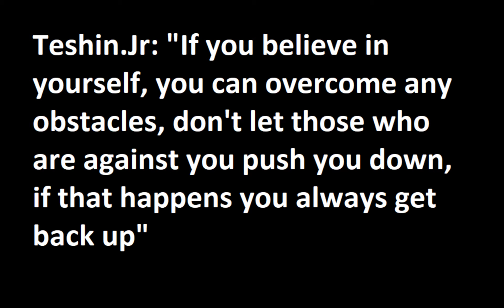Warframe Tridolon 6x3 Solo Voidrig Necramech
WORLDS FIRST 6x3 solo With Voidrig Necramech
Last Hydrolyst 49:50
18 Eidolons Captured

BUILDS: at the end of the video
GRAPHICS: All maxed out, Classic Engine, DirectX 11

UN-IMPORTANT:
It's been 5 months since i announced i was gonna do 6x3 solo, although i had the most tries, i wouldn't say i had the worst 6x3,(not that there is one all are great) aside from the worst daycap in the world, i'm proud of my progress, over the course of these 5 months i been developing new techniques discovering new things, at the end of the day, it was worth it, i gain alot of knowledge and how to get around critical chance in order to get consistently 8 minute runs, the best part is my avg. RTA is 8m30s ish, i'm pretty sure i wasted about 50,000 Squad energy restore large, around 6,500 ciphers, and the funny thing is all i need was 400 pads and 48 ciphers, the farming was a pain and losing almost about 2000 Platinum in order to get boosters, it was all worth it, why? because i have captured the hardest hydrolyst in the hardest spot. I have no idea if someone has also captured in that spot as well but, bonewidow is a weak flex...

There where soo many people that were against me using voidrig in order to do 6x3 solo, they didn't think it was possible, they thought it was slow...
But me? i had to be the one to step up and give these poor machines a good name, and believe me when i tell you, i hate it, i hate proving the wrong kind of people wrong because those people don't deserve my respects, and when i prove them wrong it feels like i'm trying to impress a bully.
While it was a one man army situation, i fought them all alone, i didn't give in, i didn't believe that one method is better simply because it's what people said so, i believe that Necramechs are just as good as exodia contagion, and i'm kind enough to say they are equals rather then one being better then the other.
While there where people against me, there where also a few people that believed in me, some telling me not to give me up, some even being kind enough to be my friends in game, and as far as going ahead and messaging me saying they liked my videos and to keep up the good work. Those people? those are the kinds i wanna impress, give them my respects.
I was happy enough to know that a few people where willing to see me make a difference, i applause those people, and if you are reading this and you know it's you, thank you.

Now, what is my next goal? i can't share my ideas, but i got alot of them, but for now, i'm just gonna aim to beat my personal best and try to get a run under 8m10s less, for the least. Why not under 8 minutes? i can't pre-shield...yeah that's basically it. there is no backstory about this, i just find it too hard. yeah...

Time stamps
0:00 Intro
0:21 Waiting till night
0:40 1x3
9:25 2x3
18:07 3x3
26:46 4x3
35:33 5x3
44:14 6x3
49:50 6th Hydrolyst (Daycap)(Hardest spot)
54:00 Builds